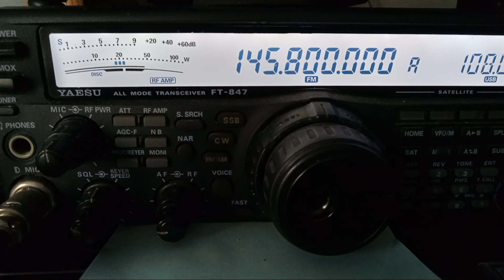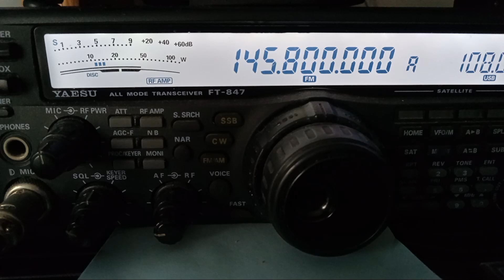International Space Station on Amateur Radio VHF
International Space Station on amateur radio during a flyover of the United States. The signal doesn't last too long due to their speed and my location.